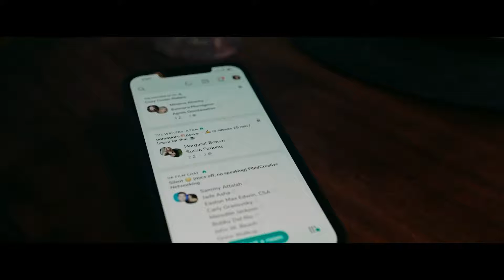Sinphony : A Clubhouse Horror Anthology (2022)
Sinphony : A Clubhouse Horror Anthology
Une anthologie d'horreur qui explore divers aspects de la condition humaine alors que chaque personnage traverse des tragédies causées par une entité surnaturelle.

DarKMovies